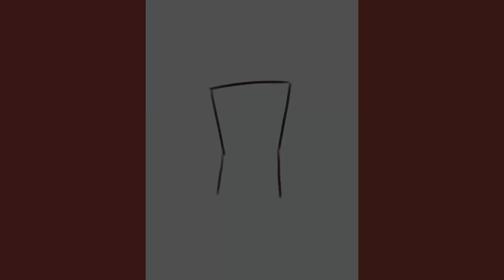Minecraft Mermay Day 19: Evoker | Art Speedpaint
You crossed the wrong person...
I added the book because I thought it would be a good pose and I wanted to try the enchanted book effect on it :)